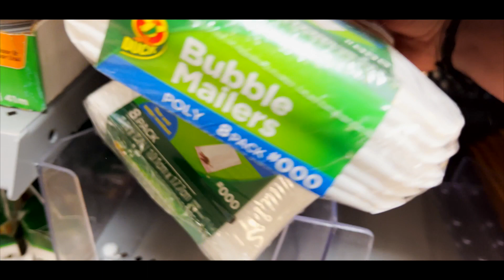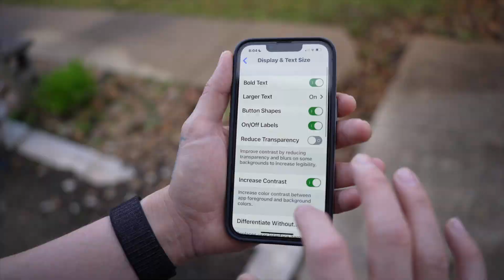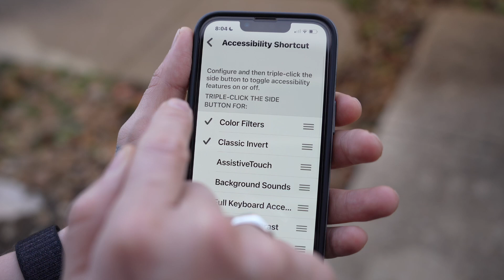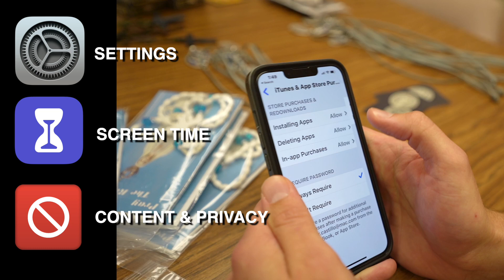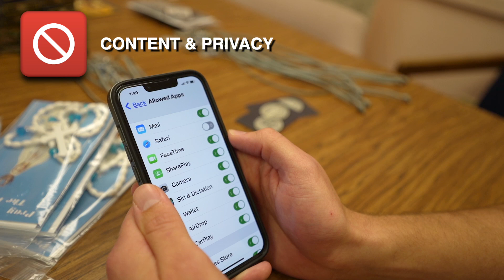Why Make Your Smartphone Dumb?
How to make your smartphone dumb:
Go to Settings
- Screen Time
- Content & Privacy Restrictions
- iTunes & App Store purchases
- Installing Apps  (DON'T ALLOW)
- (Go back to Content & Privacy Restrictions)
- Allowed apps (REMOVE Safari)

*** SET A PASSCODE***
(How to set passcode)
Go to Settings
- Screen Time
- Change Screen Time Passcode

DONE!